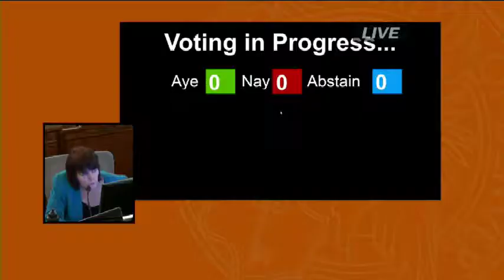Resolution 1395 1396 Dec 18 2017